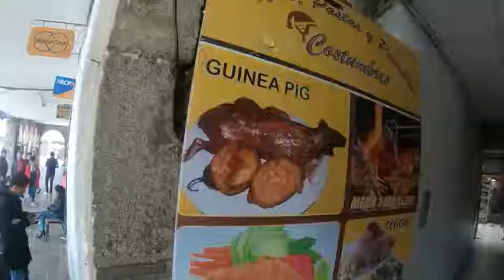OVERLANDING PERU PART 1, BOLIVA TO CUSCO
PERU
Peru is a country in western South America and the fourth most populated in South America and the third largest. Throughout the 20th century, Peru endured armed territorial disputes, coups, social unrest, and internal conflicts. It is classified as an upcoming market. The poverty rate hovers around 19%. But today Peru is one of the region’s most prosperous economies with an average growth rate of 5.9% and it has one of the world’s fastest industrial growth rates at an average of 9.6%. Its main economic activities include mining, manufacturing, agriculture and fishing. Except for Lake Titicaca all its borders lay in remote and sparsely populated areas.
Peru is a country that has many tourist attractions but the most well known are Machu Picchu and Lake Titicaca. However, for those who have time Peru has a lot more to offer.
75% of the worlds Alpaca’s live in Peru and the national animal is the Vicuna (like the Alpaca). This animal comes in 22 natural colours and its wool is considered the world’s best.
Cuy (Roasted Guinea pig) is the national dish and it is served with complete head and feet. Forget the Sahara or Namibia: the world highest sand dune is in Peru and is just under 1200 meters high from base to summit. Forget the Grand Canyon or Fish River Canyon the Cotahuasi Canyon in Peru is nearly twice as deep as the Grand Canyon. Peru is where the potato originated and today just over 3000 varieties are grown.